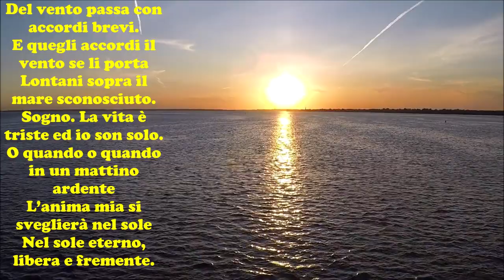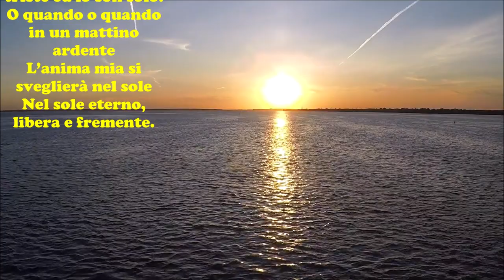Dino Campana: POESIA SEMPLICE - Le videopoesie di Gianni Caputo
Pace non cerco, guerra non sopporto
Tranquillo e solo vo nel mondo in sogno
Pieno di canti soffocati. Agogno
La nebbia ed il silenzio in un gran porto.
In un gran porto pien di vele lievi
Pronte a salpar per l’orizzonte azzurro
Dolci ondulando, mentre che il sussurro
Del vento passa con accordi brevi.
E quegli accordi il vento se li porta
Lontani sopra il mare sconosciuto.
Sogno. La vita è triste ed io son solo.
O quando o quando in un mattino ardente
L’anima mia si sveglierà nel sole
Nel sole eterno, libera e fremente.

Si precisa che  - Non avendo potuto richiedere esplicita autorizzazione all'autore per l'utilizzo del testo -  Il video sarà immediatamente rimosso dal canale su semplice segnalazione o richiesta in tal senso da parte dell'autore medesimo o di chi ne rappresenta gli interessi